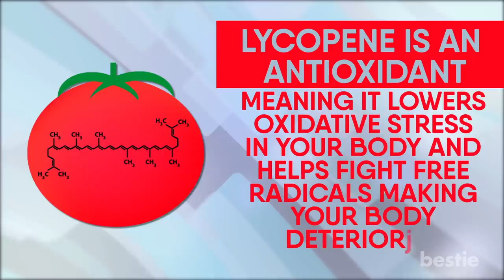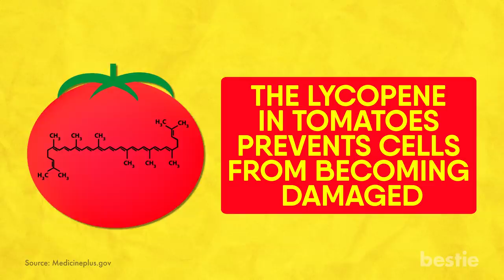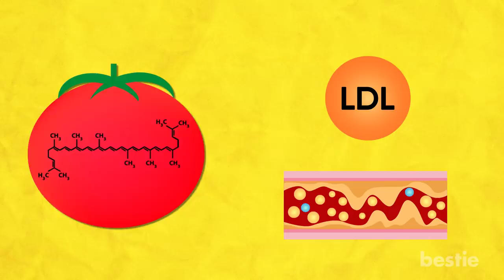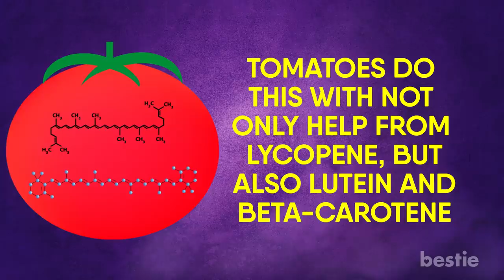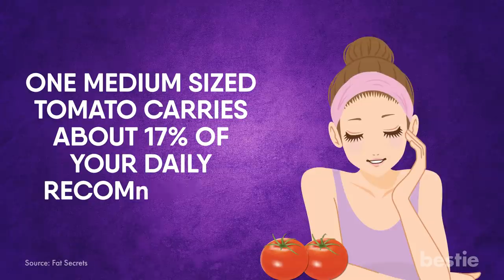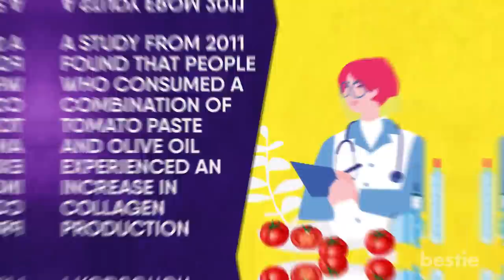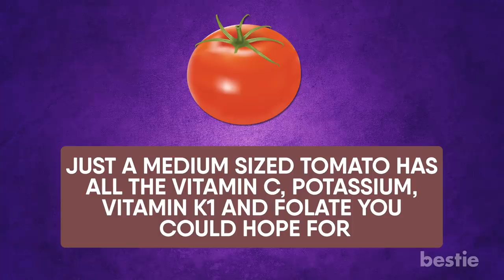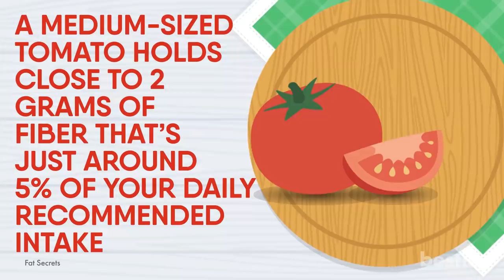Eating Tomatoes Every Day Does This To Your Body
Would the health of your heart improve? How about your vision? Can tomatoes make me look younger? Wait, they can actually lower your chances of getting cancer? We’re talking all that AND more.

Timestamps:
Intro - 0:00
1. Your Chances of Cancer Go Down - 00:27
2. A Healthier Heart - 01:42
3. Better Eye Health - 03:01
4. Glowing Skin - 04:04
5. Manages Your Diabetes - 05:14
6. Vitamin Boost - 06:30
7. Better Digestion - 07:29

Summary:
1. Your Chances Of Cancer Go Down
Yes, eating this magic fruit on the regular can reduce your risk of cancer. There's one particular feature of tomato that is going to come up quite a few times in this video, so buckle up.

2. A Healthier Heart
Eating tomatoes every day can increase the wellbeing of your ticker. Diets that are high in lycopene are generally associated with lower cases of cardiovascular disease. Your heart will be much happier.

3. Better Eye Health
Are you seeing things clearer yet? No pun intended. Seriously, tomatoes can protect your eyes. Particularly from damage caused by light. Just the sight of a freshly picked batch is a sight for sore eyes.

4. Glowing Skin
Want to appear younger? Well adding a couple tomato slices to that sandwich is a great start. Tomatoes do wonders for your skin. One medium-sized tomato carries about 17% of your daily recommended Vitamin C.